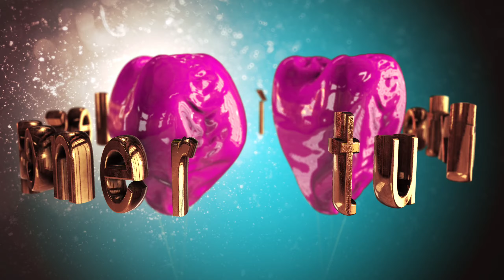INTRO Corazones latiendo ELEMENT 3D | AFTER EFFECTS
INTRO de corazones que palpitan. La escena esta creada con Cinema 4D, se trata de una escena de un segundo, en el próximo tutorial os dejaré la escena para que puedas utilizarla libremente. la intro esta realizada con Element 3D desde el que importamos la escena de Cinema 4D y con After Effects realizamos toda la postproducción.